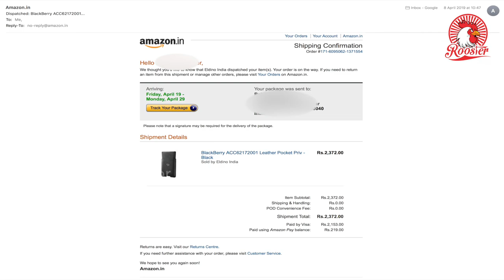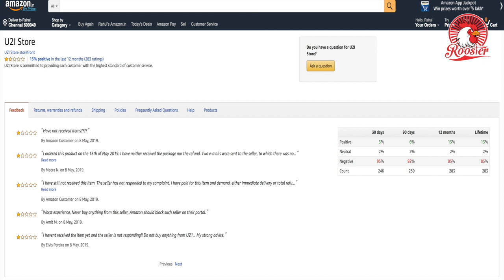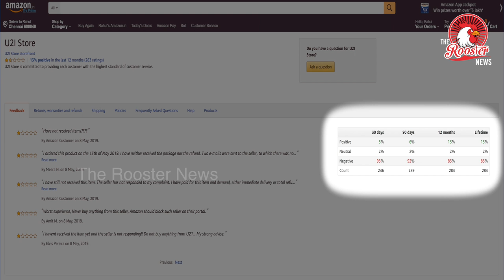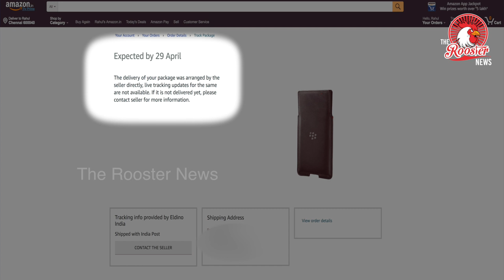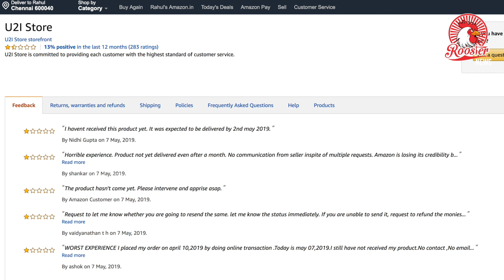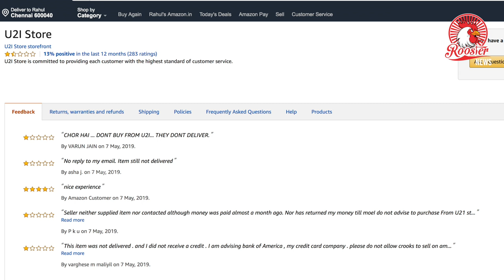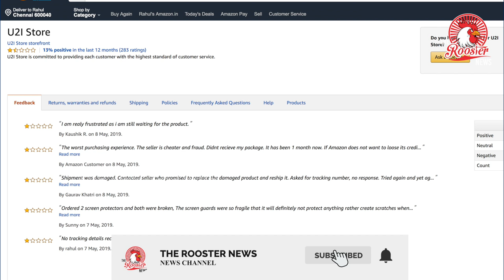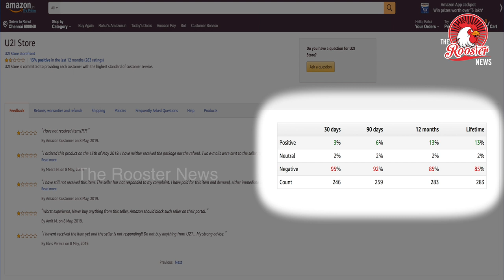Amazon Fraud exposed | Amazon लगा रहा है आपकी जेब मैं चुना I Why you should Boycott Amazon.in ?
Amazon Fraud exposed  |  Amazon लगा रहा है आपकी जेब मैं चुना I Why you should Boycott Amazon.in ?Follow us on: